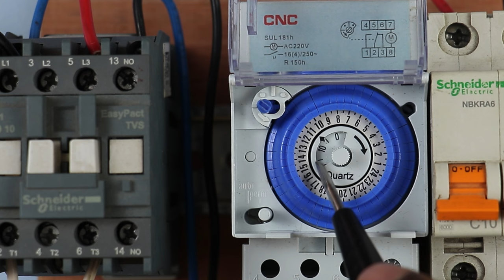Mechanical Street Light Timer Connection with Contactor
Street light timer connection with contactor
  In this video you will learn how to do street Light Timer/Mechanical Timer connection with a contactor so that the street lights can automictically turn ON and OFF.

📚 Welcome to Electrical Technician Training - Learn Anytime, Anywhere!